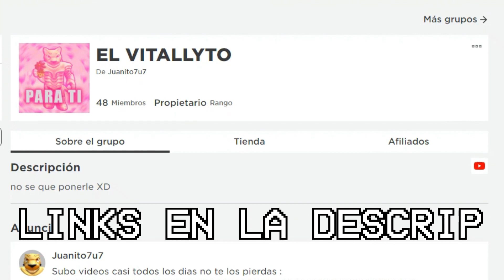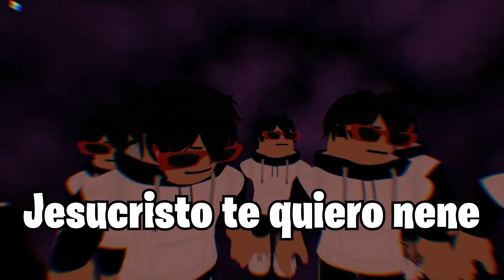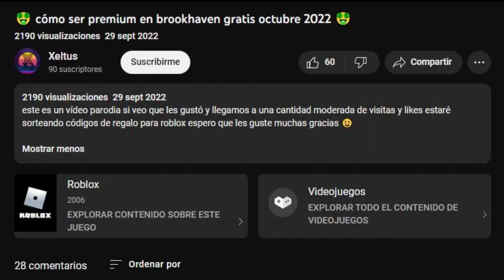Funcionara Este Bug De Como Conseguir El Premium Gratis En Brookhaven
(ETIQUETAS IGNORAR)
brookhaven 🏡rp,
brookhaven roblox,
brookhaven momentos divertidos,
brookhaven secretos,
brookhaven turbio,
brookhaven script,
brookhaven parodias momentos divertidos,
brookhaven actualizacion,
brookhaven anielica,
brookhaven apocalipsis,
brookhaven agency,
brookhaven antiguo,
brookhaven adoptando niños,
brookhaven amor,
brookhaven apocalipsis zombie,
secretos en brookhaven,
brookhaven buscando mama,
brookhaven bebes,
brookhaven brookhaven,
brookhaven buscando nv,
brookhaven bugs,
brookhaven bromas,
brookhaven bloxburg,
brookhaven chat de voz,
brookhaven creepypasta,
brookhaven con comandos,
brookhaven cosas turbias,
brookhaven con armas nucleares,
brookhaven casas premium,
brookhaven como conseguir premium gratis,
brookhaven chistosos,
brookhaven de terror,
brookhaven desastres naturales,
brookhaven directo,
brookhaven de roblox,
brookhaven del pasado,
brookhaven dinosaurio,
brookhaven diferentes,
brookhaven de miedo,
brookhaven en roblox
como conseguir el premium en brookhaven roblox gratis en celular,
como conseguir el premium en brookhaven roblox gratis 2022,
como conseguir el premium en brookhaven roblox gratis 2021,
como conseguir el premium en brookhaven roblox gratis sin robux,
como conseguir el premium de brookhaven gratis,
como tener el premium de brookhaven,
como conseguir el game pass premium de brookhaven gratis,
como conseguir el premium en brookhaven roblox gratis,
como conseguir el premium en brookhaven gratis,
como obtener el premium en brookhaven,
como conseguir el pase premium en brookhaven